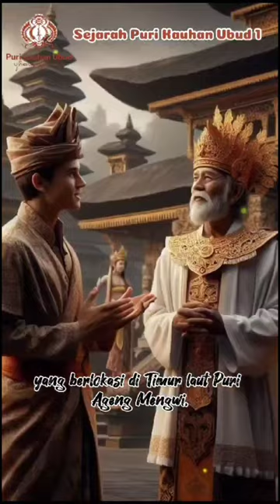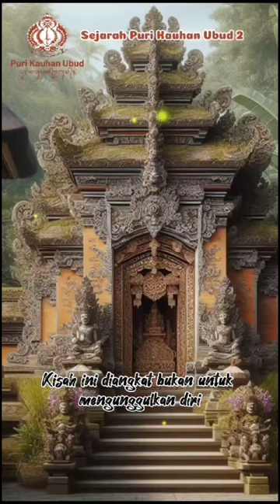Sejarah Puri Kauhan Ubud versi AI